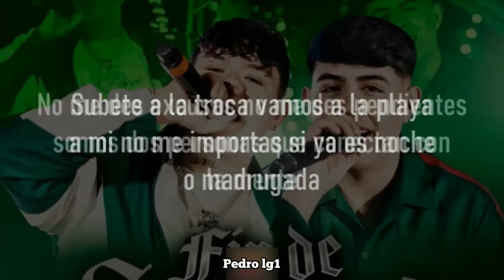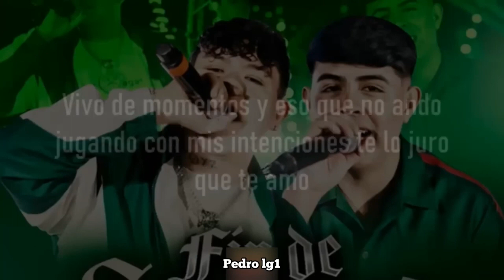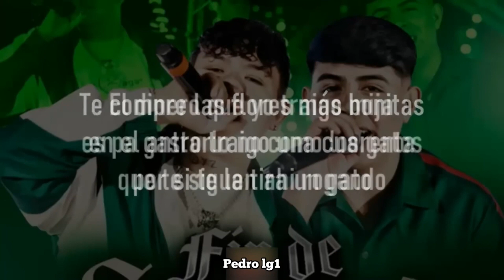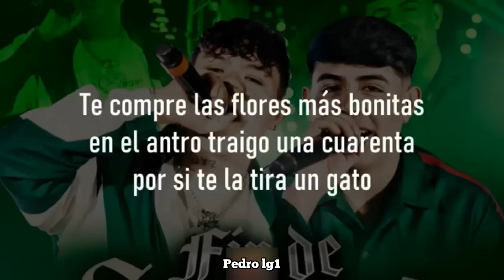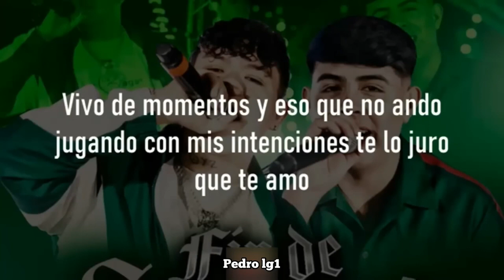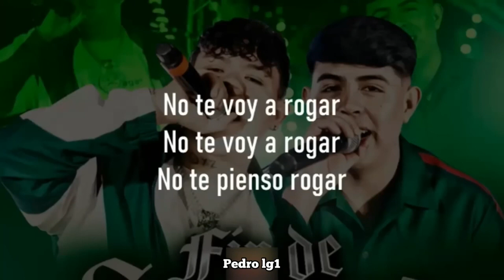FIN DE SEMANA ~ Junior H, Oscar Maydon (Letra Lyrics) [1 Hour Version]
FIN DE SEMANA ~ Junior H, Oscar Maydon (Letra Lyrics)